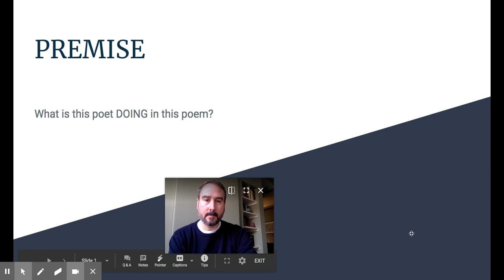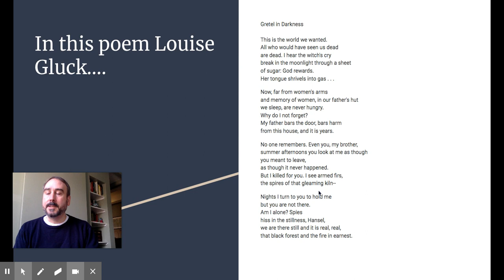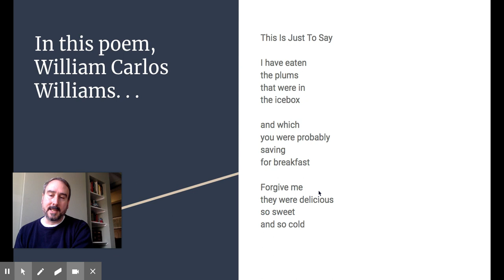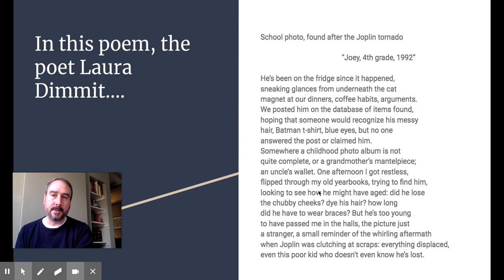PREMISE - Google Slides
How do you talk about a poem's "premise?"